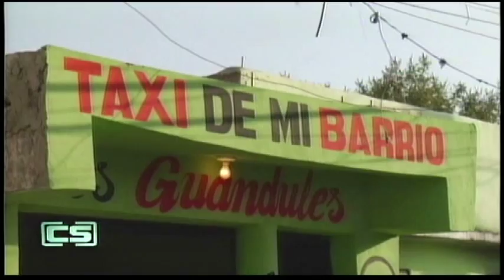CNTU Defiende el Programa Taxi de mi Barrio